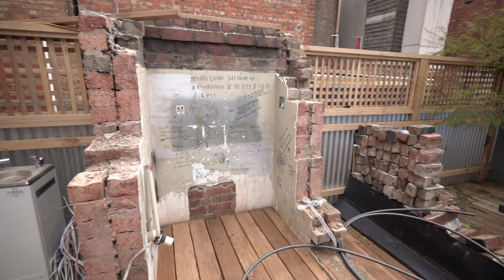La Mama HQ rebuild, time-lapse June July 2021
The courtyard and bridge link decking is in place, we have a box office, fence and outdoor steps!

Time-lapse camera services generously provided by Glenn Hester Photography